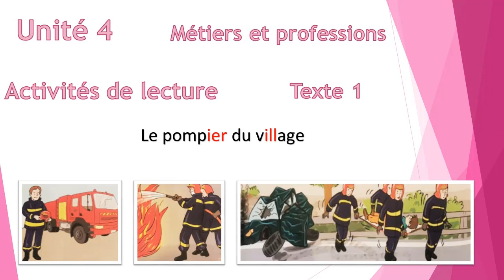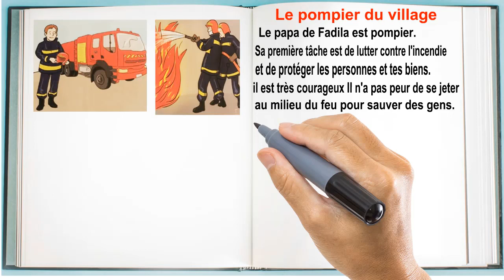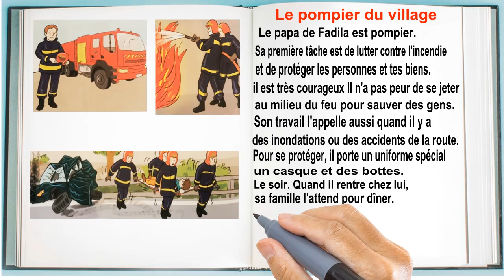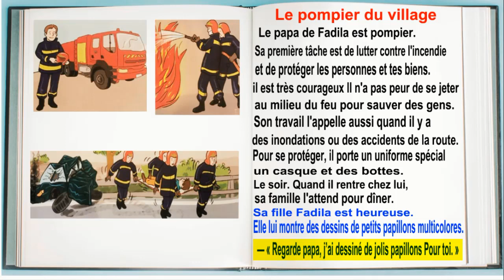lecture 1 : Le pompier du village / unité 4 / semaine 1 / page 104 / l'oasis des mots 3AP